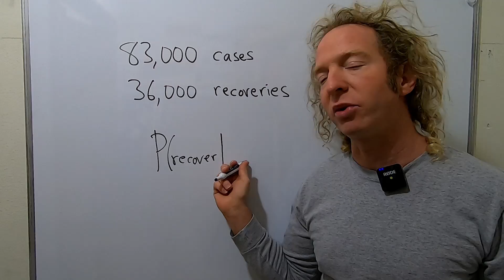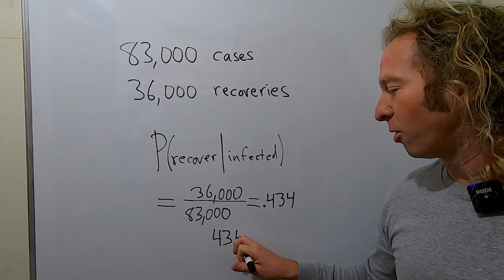The Probability You Will Recover from the Corona Virus if You Get Infected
In this video I work out the probability that you will recover from the Corona Virus if you actually get infected with it. I used data from today which is February 28, 2020 which I found on wikipedia.

Currently 83,000 people have been infected and at least 36,000 have recovered.

Note: These results are probabilities computed with today's data and are constantly changing. Be safe!